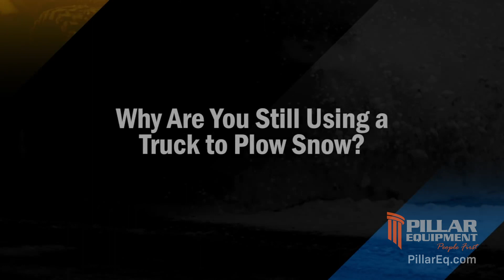Kage Skid Steer Snow Attachments - Make More Sense!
Kage Skid Steer Snow Attachments make a lot of sense. Skid steers are more maneuverable and better suited for the job. Let Pillar Equipment quote you on a skid steer snow management attachment for your operation. www. pillareq.com